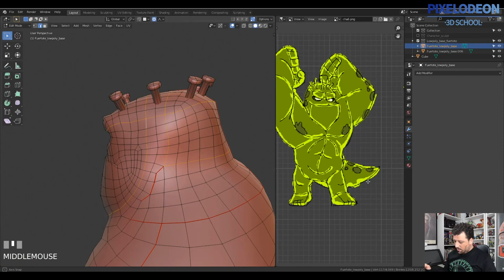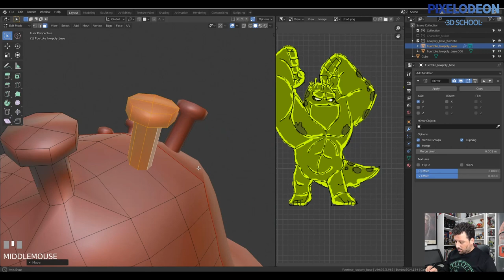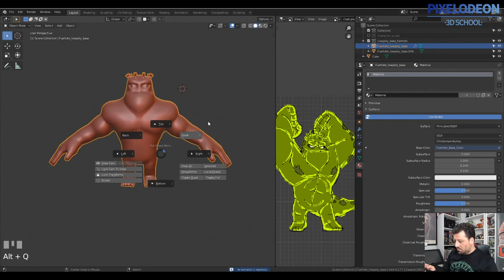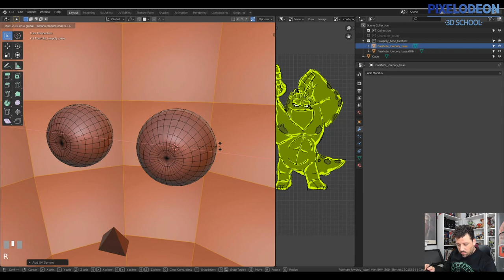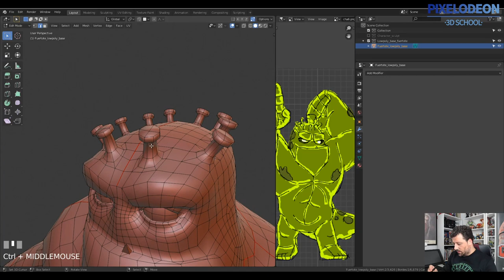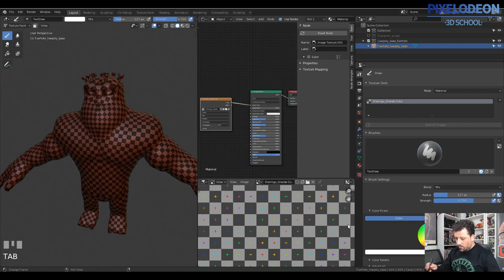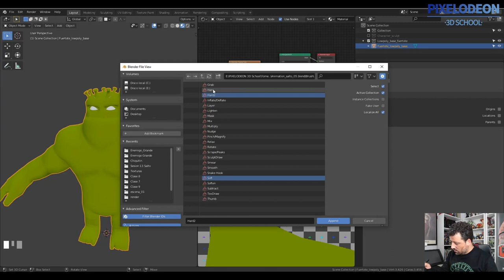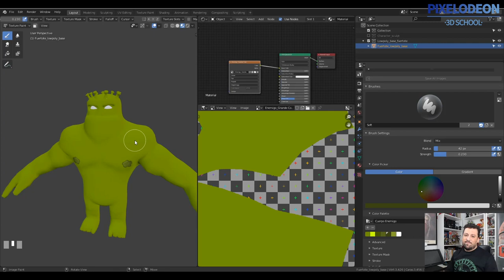Modelado Enemigo / Creando un Videojuego con Blender y Unreal / #14/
Os dejamos el programa de la segunda semana:
Jueves 02-04-20 a 18:00 h: Modelado Enemigo
Viernes 03-04-20 a 18:00 h: Texturas y Rig Enemigo
Sábado 04-04-20 a 18:00 h:  Reutilizando Animaciones

Domingo 05-04-20 a 11:00 h:  Escenario Modular 1

Un saludo,